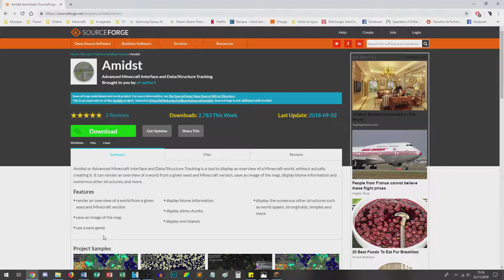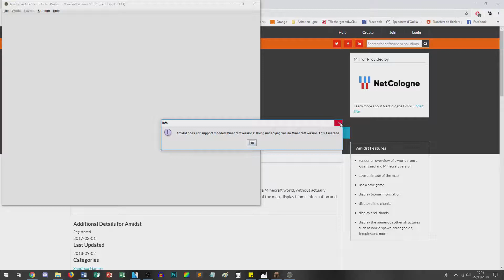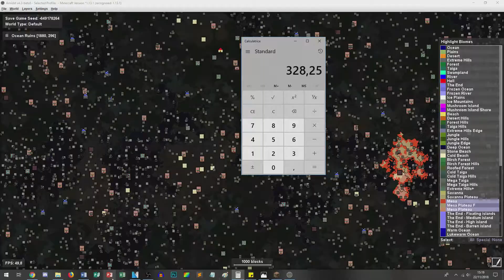Bien débuter dans MINECRAFT en 1 13 + - épisode 13 Voyage dans le nether et mesa !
Dans l'épisode, nous avons abordé:
✔️ Création d’une fontaine (2‘42)
✔️ Craft pot de fleur (7‘56)
✔️ Craft brique du nether et ses dérivés (10’08 à 11’45)
✔️ Craft brique rouge du nether (11‘52)
✔️ Craft bloc de verrues (12‘02)
✔️ Distance dans le nether /8 (12‘39)
✔️ Trouver un biome (15‘32)
✔️ Explication sur le biome mesa (18‘20)
✔️ Découverte du mesa (21‘28)

Merci d’avoir regardé cette vidéo, à bientôt ! Des bisous de la Elo 😘 😘 😘
🖍️ Seed : _EloCraft_
🖍️ Pack de texture :

💡 Infos ! 💡